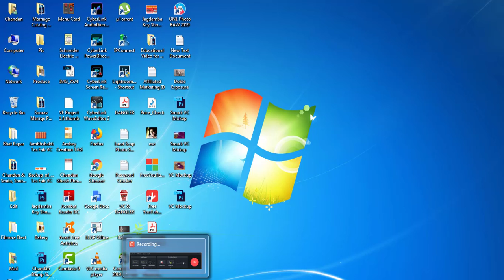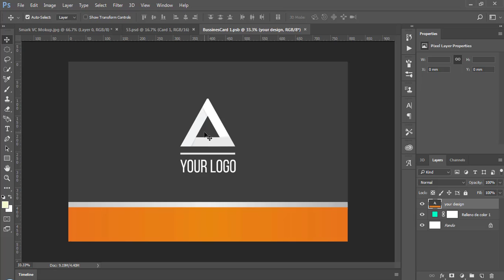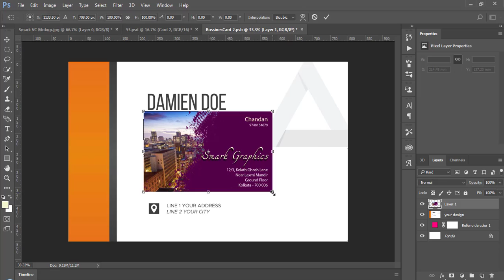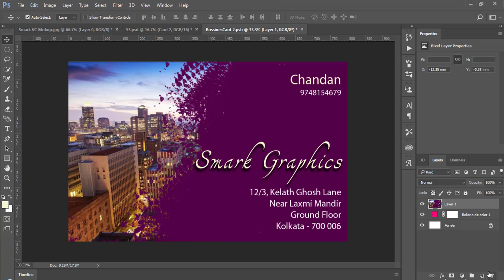Business Card Mockup Using Smart Objects in Photoshop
In this design I will show you how to create business card Mockup in Photoshop